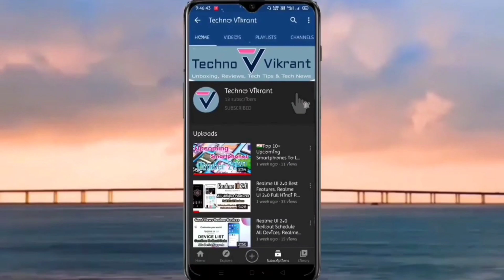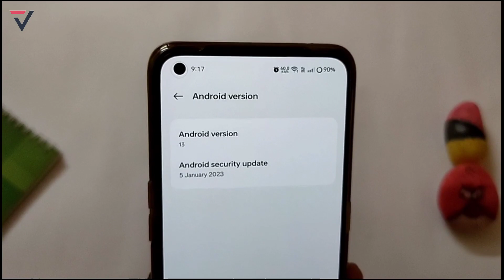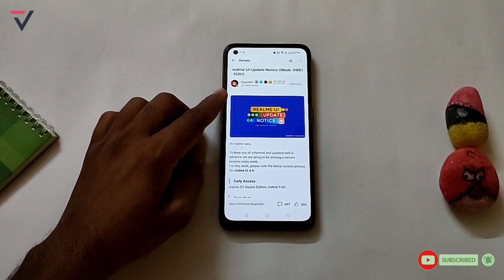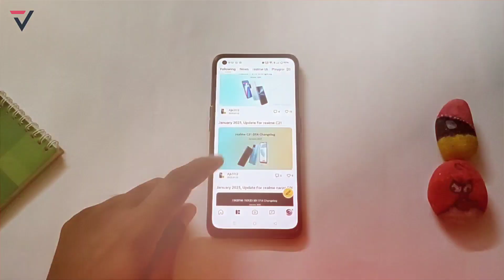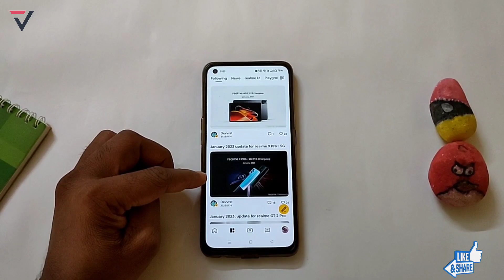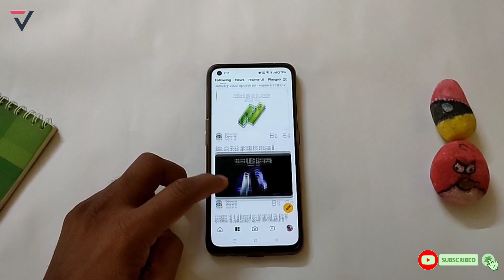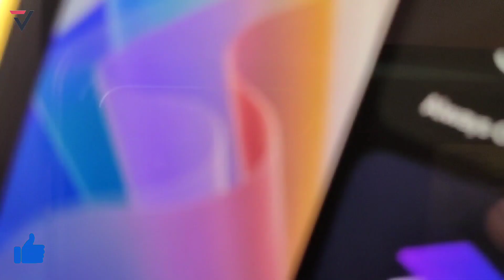Realme January 2023 New Update | Full Device List | Realme UI 4.0 Update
vikrant thawait
realme gt master edition update
realme gt series january update
realme ui 3.0 early access update
realme gt realme ui 4.0 stable update
realme ui 3.0 monthly update
realme gt realme ui 4.0 beta update
techno bikrant
realme x7 max realme ui 4.0 update
realme ui 4.0 open beta update
realme gt realme ui 4.0 update
realme x7 max realme ui 4.0 open beta update
realme ui 4.0 first beta update
realme ui 4.0 update
realme gt neo 2 new update